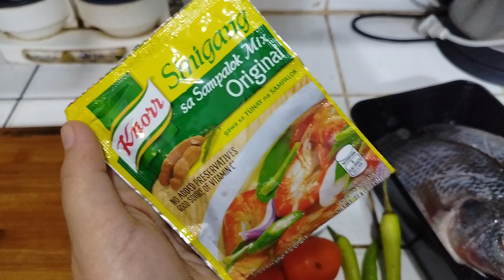KINAMATISANG TILAPIA | LUTONG NUEVA ECIJANA